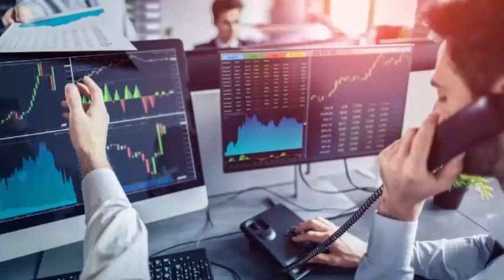Property Dealer Kesay Bana Jaye? Property Buying and Selling Tips In Urdu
Property Dealer Kesay Bana Jaye? Chalain dekhtay hain k ap ko kya kya karna chaye aik property business start karnay k liye. Agar ap apna property ka business start karna chah rhy hain ya ap property purchase karna chah rhy hain to is video may wo sab details hain jo ap janna chahay gay property buy or property sell karney k liye.

We will learn everything about property buying tips, property dealing tips, and property purchase and sell.